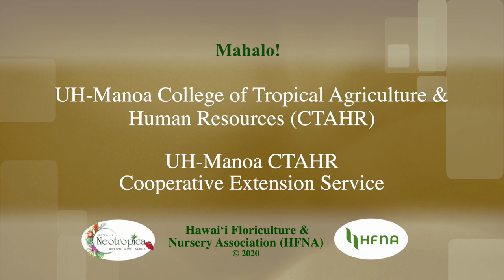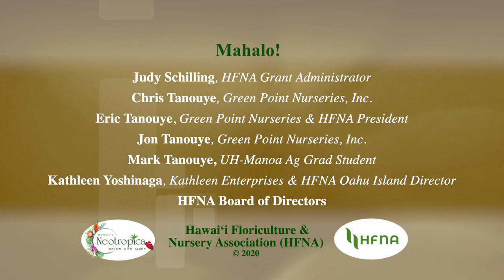Horticulture as a Needed Trade Skill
Horticulture as a Needed Trade Skill to Accomplish Sustainable Crop Production in Hawaii:
David Miranda, Miranda Farms

 Hawaii Floriculture & Nursery Association (HFNA)
Plantlet Propagation Partnership (P3) Teachers’ Webinar
Wednesday, September 23, 2020
8:30 a.m. – 3:00 p.m.
Broadcast from Komohana Research & Extension Complex, Hilo, Hawaii